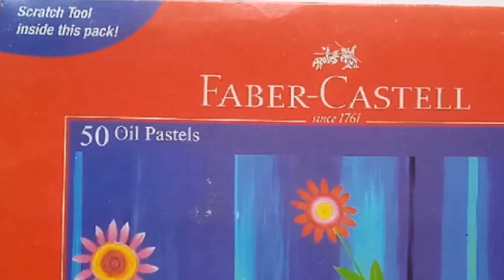Easy oil pastel drawing//Episode:1//How to draw trees//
In this drawing I use drawing papers which have very good texture and in this drawing I use Faber Castell Oil Pastel and I also use Tape for stick the paper on table so that paper was not move during Drawing.In this drawing you can also use 8b graphic pencil for small detailing.

Here are some links for buy Oil Pastels from Amazon or Flipkart:

(1) Flipkart

(2) Amazon

And you can also buy some Drawing Matirials from any stationeries.